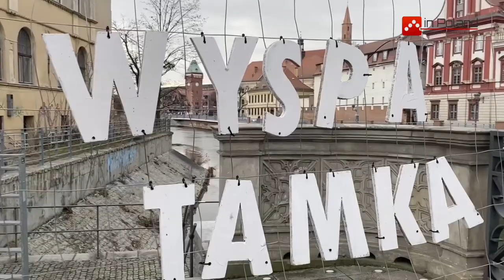Vintage shop во Вроцлаве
Во Вроцлаве на острове Тамка состоялось открытие винтажного магазина.